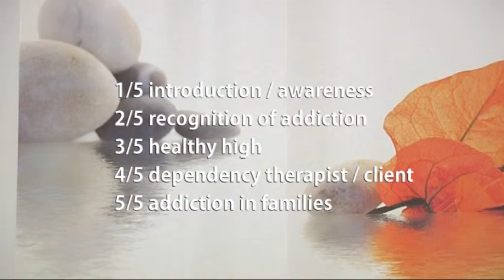Interview part 1/5 "Shiatsu & Addiction" _ "Shiatsu & Sucht"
Part 1: 'Introduction: awarness of addiction and dependency.'
No one day without a hit?
Does it control you or do you control your life?

Pamela Ferguson (USA, Texas) and Edith Storch (Germany, Berlin) interviewed by Katrin Werner at the Shiatsu Loft Berlin, 2011.

Pamela and Edith are teaching and giving shiatsu since more than 20 years. They have been working with patients attending a clinic or private treatment due to substance misuse and other forms of dependency.